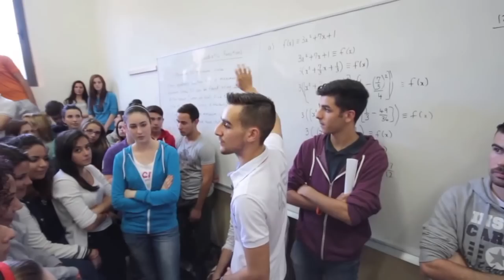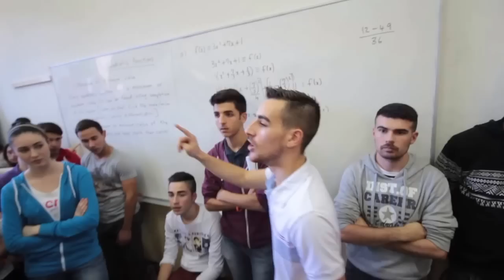Leading Forward - The Campaign